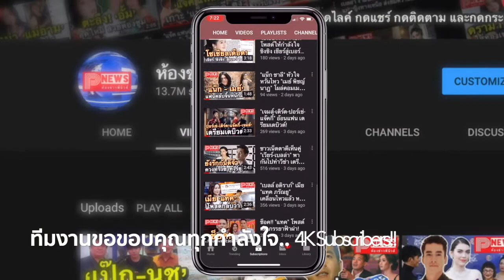ห้องข่าวพีนิวส์ | แน่นมาก.. จอส เวอาห์ แปลงโฉมเป็นซานต้าสุดแซ่บ ส่งความฟินรับคริสต์มาส!